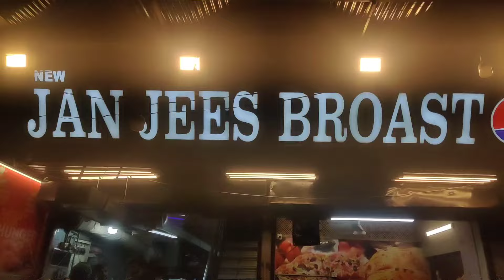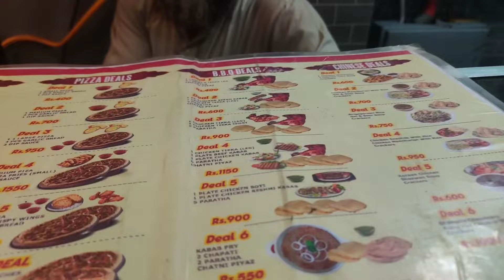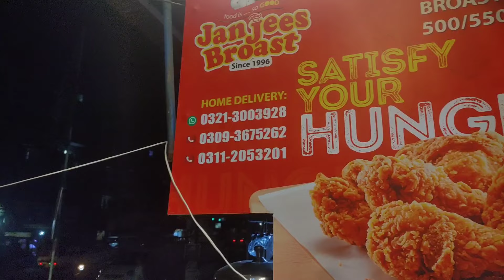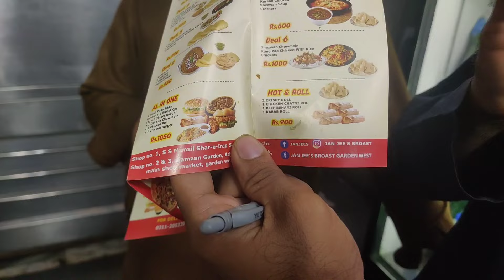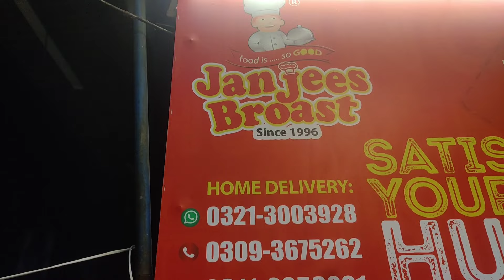Famous JAAN Jees Broast In Shoe Market | Chinese | Fast Food | Pizza Zinger | Fried Chicken Cheapest